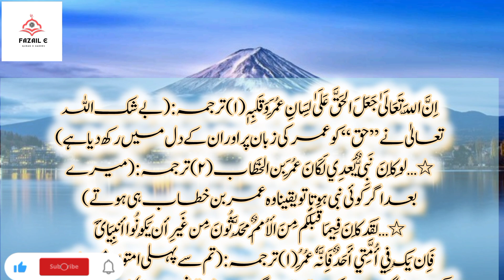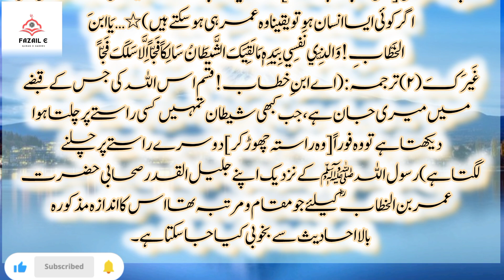Hazrat Umar Ka Hijrat Karne Ka Waqia|Hadees Nabvi SAW | Beautiful Waqia|| @Fazail e Quran o Hadees94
we delve into the profound Hazrat Umar Ka Waqia and the significant events surrounding his Hijrat Ka Waqia.

Join us as we explore the inspiring stories of Hazrat Umar Razi Allah Tala Anhu
including the momentous Hazrat Umar Ka Islam Qabool Karne Ka Waqia.

Discover the touching tale of Hazrat Umar Aur Ek Budhi Aurat Ka Waqia
and how it reflects his unparalleled sense of justice and compassion.

We also discuss the emotional Hazrat Umar Farooq Ra Ka Rula Dene Wala Waqia that continues to resonate with believers today.

Additionally
the video covers other key moments in Islamic history
such as Nabi SAW Or Hazrat Abu Bakar Sadeeq Ka Waqia
Hazrat Ayesha Par Tohmat Ka Waqia
and the courageous Hazrat Umar Ki Shahadat Ka Waqia.

old islamic history in urdu
hazrat umar ka waqia ahle hadees
authentic hadith of prophet
muhammad
heart touching hadees
prophet stories muhammad
bayan nabi ka wagia
quran ki nasihat
hadees ki tareef

hazrat umar aur ek budhi aurat ka waqia
nabi saw or hazrat abu bakar sadeeq ka waqia
hazrat umar farooq ra ka rula dene wala waqia
hazrat umar razi allah tala anhu ka waqia
hazrat abdur rahman bin auf ka waqia
hazrat umar farooq ka waqia
hazrat umar ka islam qabool karne ka waqia

Learn about Hazrat Abdur Rahman Bin Auf Ka Waqia and his role alongside Hazrat Umar Farooq Ka Waqia. The video also highlights insights from Hazrat Umar Ka Waqia